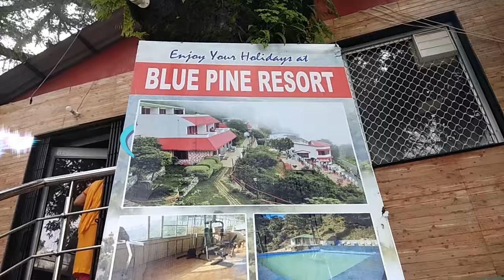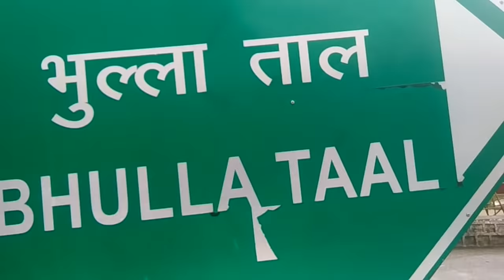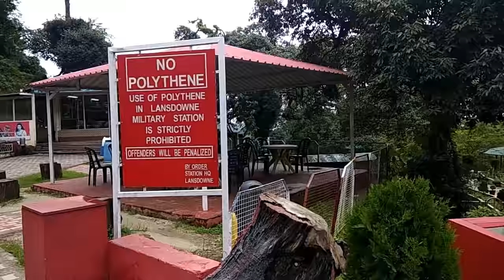Landsdowne (Uttrakhand) | TravelVlog | Places to Visit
Hey, guys, this is Ishan Kumar Sharma (IKS) & thank you for taking out time to watch my video. Do "LIKE" the video if you enjoyed watching or Do "COMMENT" if you want to Suggest something or Appreciate my efforts.
Kotdwar is also called the gateway of Garhwal, for which the path passes through Najibabad.The famous Siddhbali Temple is located 1 km outside the city in which the devotees from all over the country come here to worship Hanuman ji.
✔"FOLLOW ME"

About IKS Vlogs - A Lifestyle vlogger from Delhi,India. I love to travel and exploring new places.

travelling
vlog
travelblog
travel
youtubeblog
travelblogsindia
landsdowne trip
localsightseeing
travelvideo
travelguide